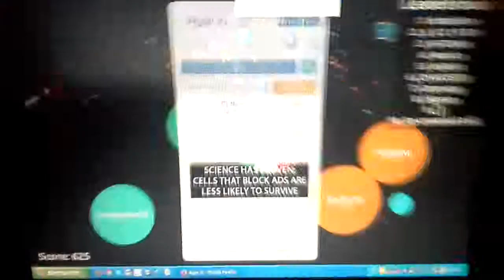Agar.io rage quitte